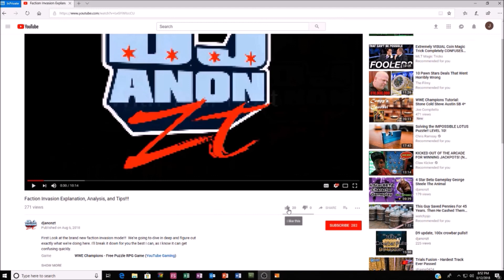40 Pulls in 3 Star Shard loot Nov 2019 pt 2-WWE Champions